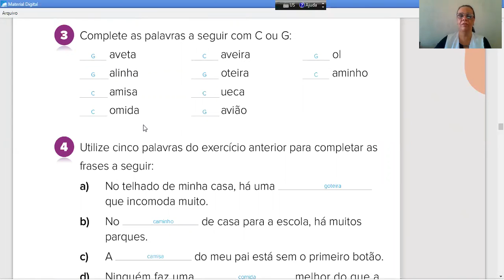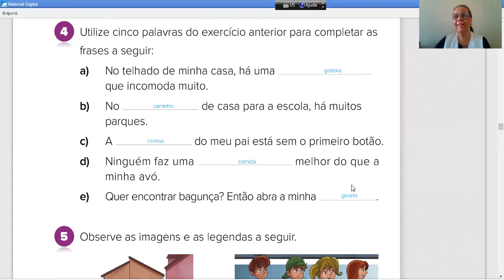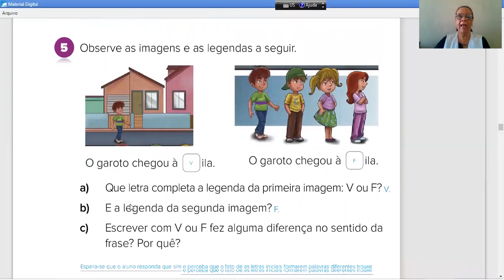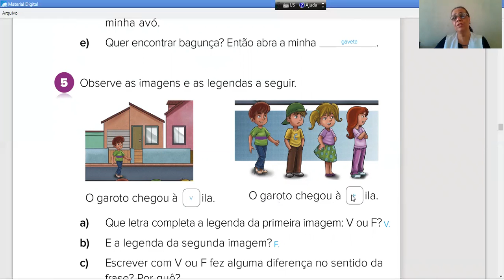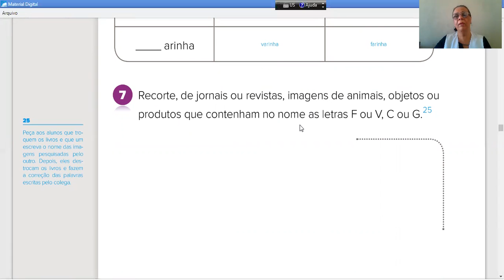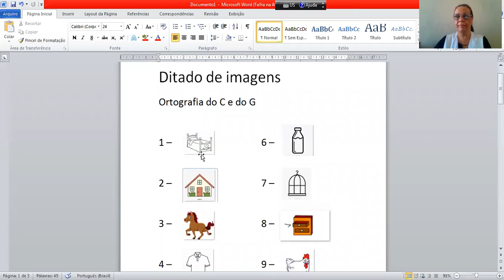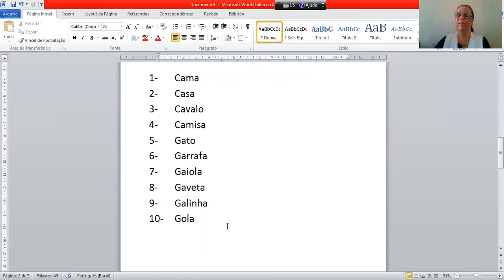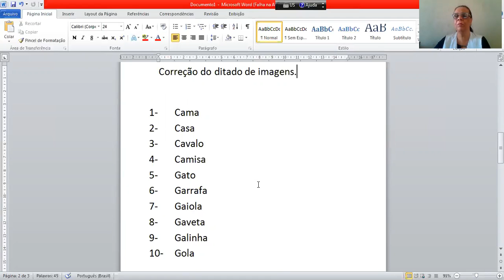11/05 – 2º ano A e C (prof. Wania): Português – “correção e Ditado”